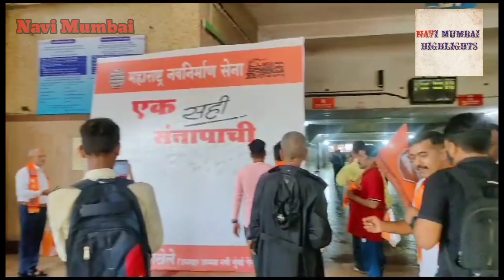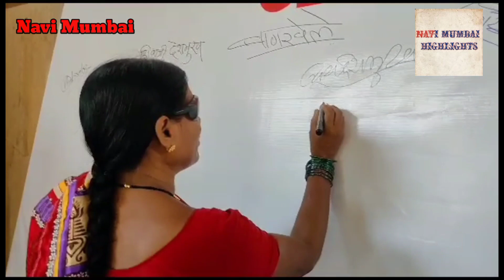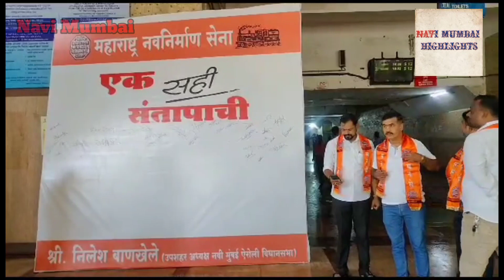Citizen's should give chance to MNS and Raj Thackeray: Gajanan Kale, President MNS Navi Mumbai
मनसे आणि राज ठाकरे यांना नागरिकांनी संधी द्यावी : गजानन काळे, अध्यक्ष मनसे नवी मुंबई

Video is for educational and information purposes only. Copyright Disclaimer under section 107 of Copyright Act 1976, allawance is made for "fair use" for purposes such as criticism, comments, news reporting, teaching, scholarship and research, fair use a use permitted by copyright statute that might otherwise be infringing.